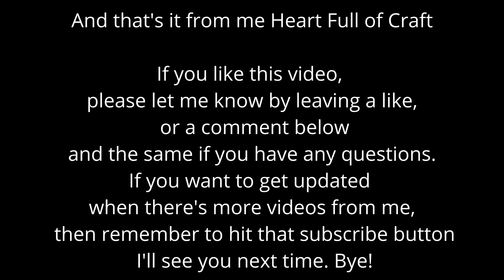Diy Fall Hanging Craft Ideas With Wool /Wall Hanging Craft Ideas Flower Frame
Wall hanging craft ideas /Flower Wall Hanging
How to Make a Wreath?How to make wall hanging?
In this video you will see how to make a wreath . Wreath  for spring decor,hanging decor, room decoration, decor for kids room,or just a wall decoration. I will show you step by step how to make a wreath of flowers and a  fairy.Wreath is made of wool, needle felting wreath.
Have fun:)